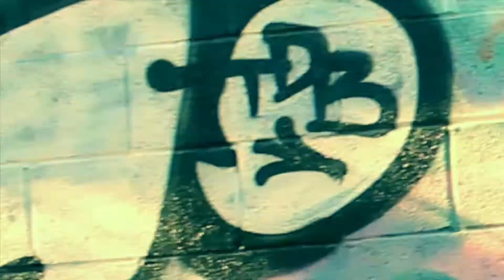3 - "LIFESTYLE" (Official Video)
(PROD. BY GERREAUX)

REGULAR DA WAVE!
"THE TAPES VOL. 2: SICK OF LOVE SONGS" OUT NOW!